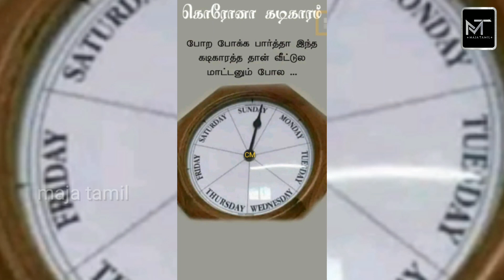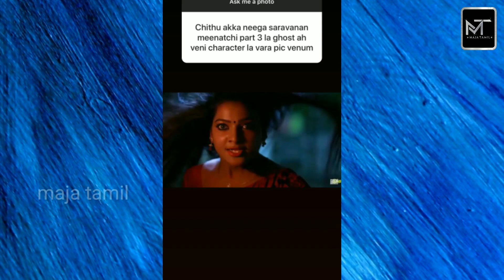சித்துவின் அட்டகாசம் | Sunday fun day | pandian stores serial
In this video we are going to see about the Sunday updates of vijay tv serial artists.